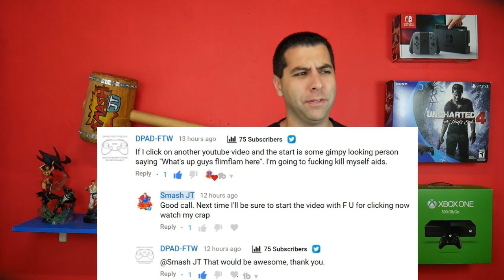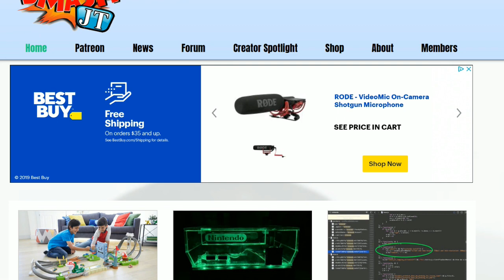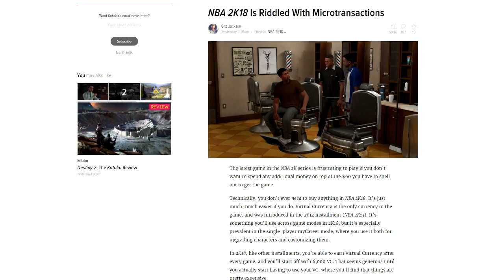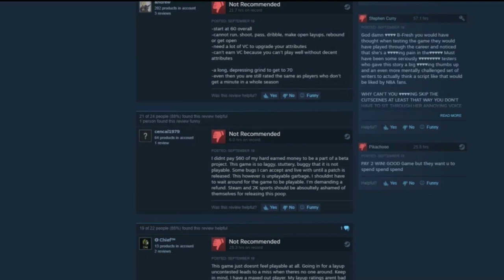NBA2K19 Latest Trick Update FORCES UNSKIPPABLE Ads In $59.99 MSRP AAA Game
NBA 2K19 has added unskippable ads before it's games on PlayStation 4, Xbox One, PC, and Nintendo Switch. 2K Games (parent company Take-Two Entertainment) has discounted the game a lot - Recently, it was as low as $3, and it is clearly looking to make up for some of that money lost up front.
2K Games has added unskippable ads before games. While these kind of ads are common in free-to-play games (especially on free-to-play mobile titles), in a big console game, especially one that still costs money and many who paid more than $60 for after taxes, this type of situation is fairly new to the AAA gaming environment.

It's still unclear when these type of ads were added to the game, but tons of players in the game's Reddit page are NOT happy about it, and they are letting 2K games and Take Two Ent know that they are NOT accepting advertisements in a full on $60 AAA title during loading screens. Not to mention what this insinuates for the future of sports gaming in general.

-JT